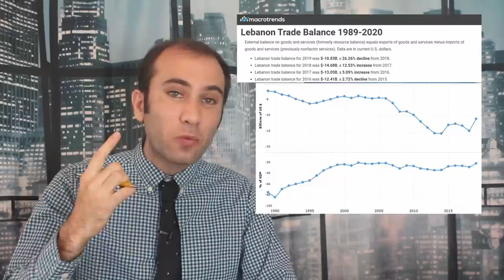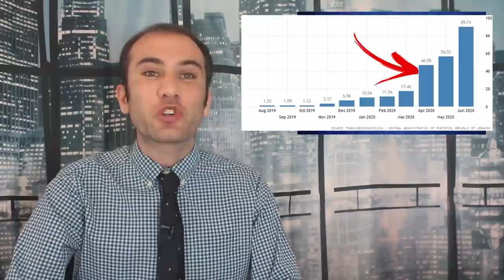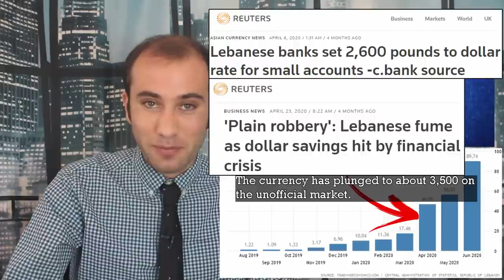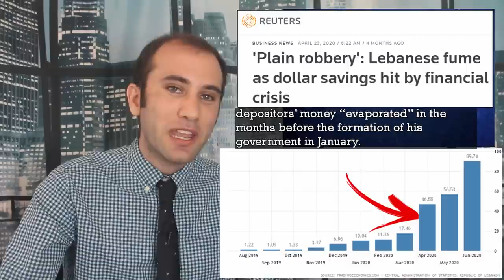Lebanon’s Economic Currency Collapse Crisis, Explained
The Lebanese Pound has collapsed because of a shortage of US Dollars. The government has defaulted on loans owned by the Lebanese Central Bank, depleting their reserves so they couldn’t pay back regional banks, meaning that depositors are locked out of their deposits. This has triggered branches of government to lash out at each other and led to protests in the street overthrowing the prime minister. Here’s what’s happening.